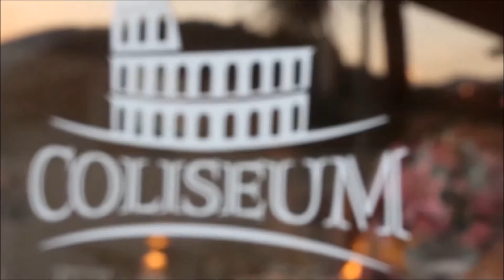Casamento Cynthia e Wagner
Melhores Momentos - 14/09/13